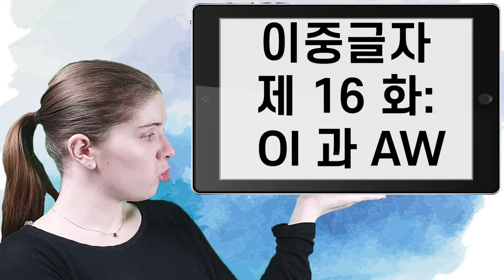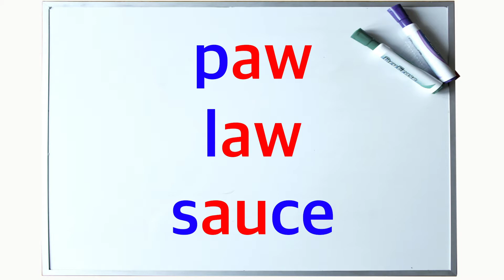이중글자(Digraph) 20일 만에 정복하기 : 16일차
이중글자 20일만에 끝내기 시리즈!